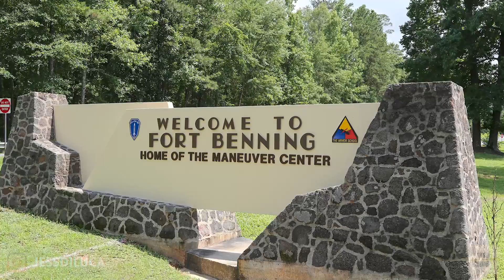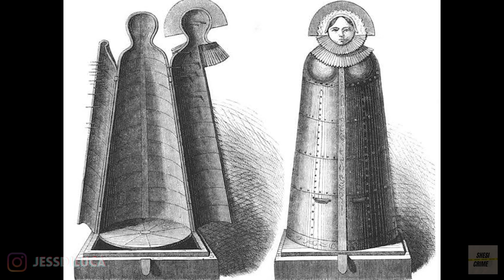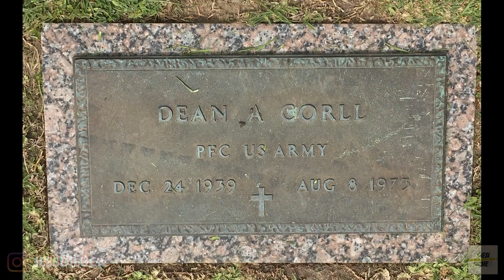11: Dean "Candyman" Corll | True Crime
Bentornati sul mio canale, come ogni venerdì vi racconto una nuova storia.